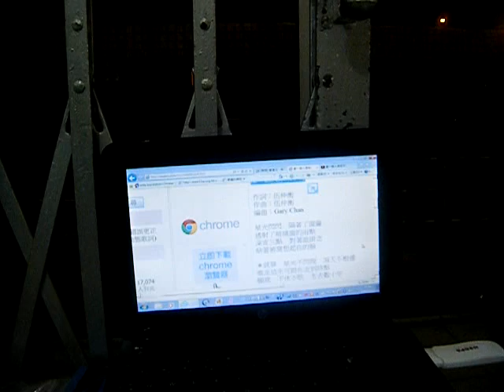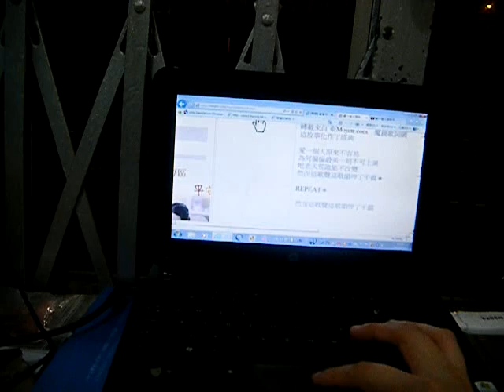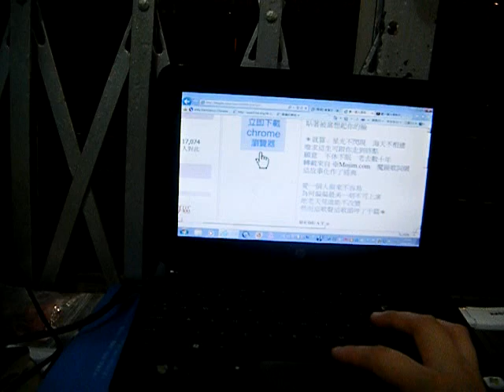chloelovescats sings '愛一個人原來不容易' 29 sep 2012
of course this is one of my favourites, the appearance of lee choi wah is too beautiful, she's got long arms and legs.  the melody of this song is also beautiful. lovely.  i do remember the advertisement of colour printer performed by her and ku tin lok, this is her very first advestisement and i liked watching that very much then.

again, the lyrics are sad but beautiful. this is the point where is the most attractive, you know.

but, err